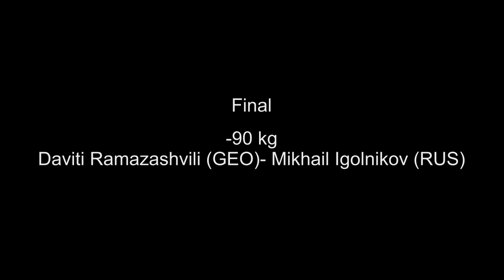Junior European Judo Cup Berlin 2015 -90 kg Final Ramazashvili (GEO) - Igolnikov (RUS)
The final -90 kg between Daviti Ramazashvili (GEO) and Mikhail Igolnikov (RUS) with Igolnikov as the winner.